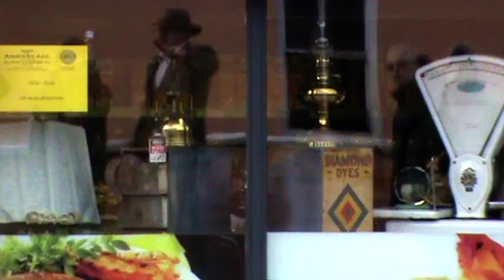John Hanafin Part 14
John Hanafin on his social historical walk through Annascaul Village.

Cameraman Brandan Falvey